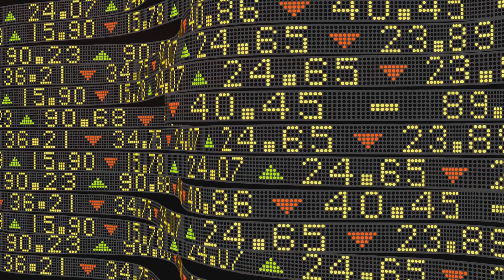What Would Happen If Antarctica Melt: Who Would Survive It?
As our planet continues to experience an unprecedented temperature rise, the devastating effects of global warming are becoming more apparent each year.  If Antarctica melted, it would place many coastal regions below sea level including big cities such as London, Bangkok, Hong Kong, and Shanghai, as well as whole regions such as Florida and the Netherlands.